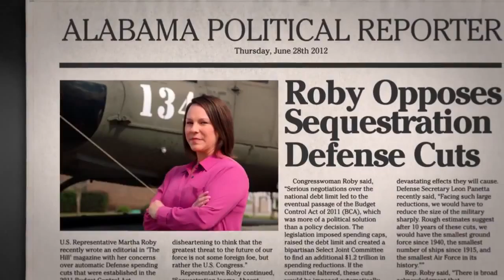Martha Roby - Every Day